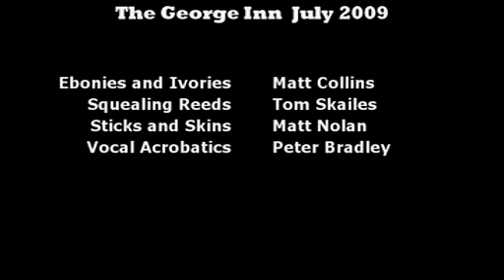Fungus Licks (boogie band) at the Woolley Festival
A montage of highlights from Fungus Licks' extended set at the Woolley Festival. 19th July 2009, The George Inn, Woolley, Bradford-on-Avon, England.

Matt Collins - Keyboard
Tom Skailes - Saxophones and Harmonicas
Matt Nolan - Drum Kit
Peter Bradley - Vocals